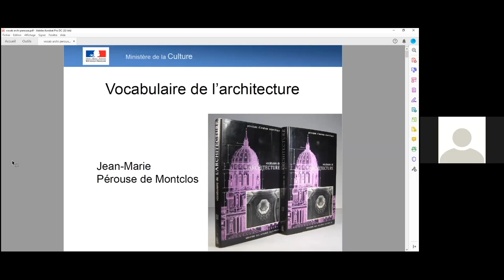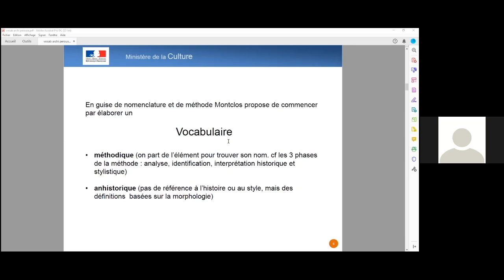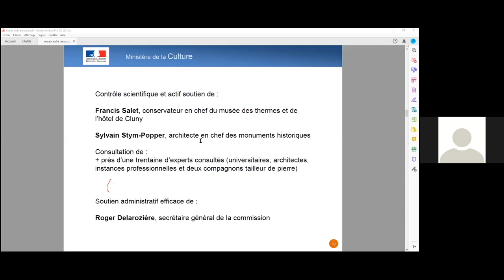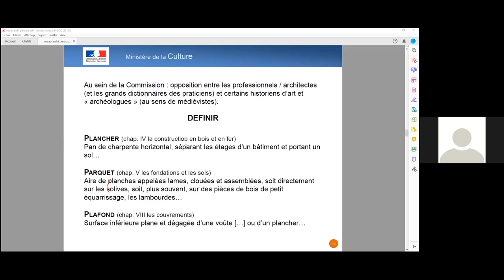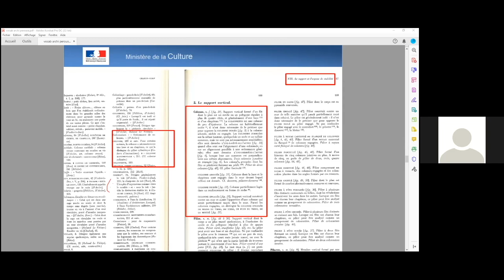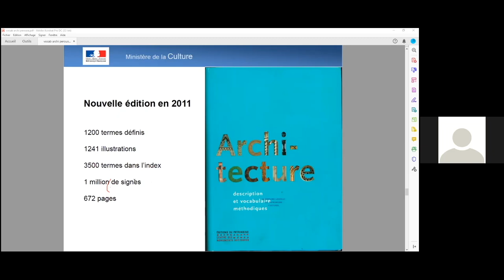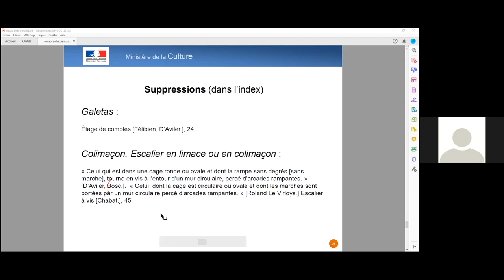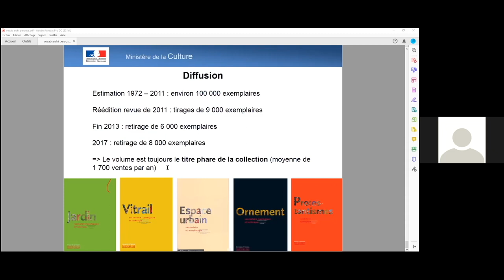Vocabulaire de l’architecture (Jean-Marie Pérouse deMontclos, 1972)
Vocabulaire de l’architecture (Jean-Marie Pérouse de
Montclos, 1972) par Isabelle Duhau, conservatrice du patrimoine, Mission Inventaire général du patrimoine culturel